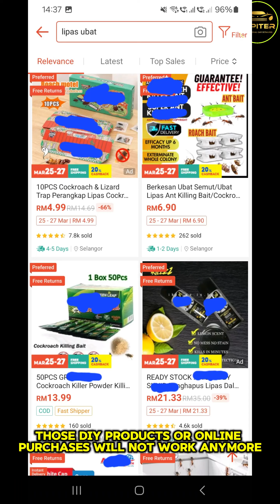MPV Car Cockroach Pest Issue Explanation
Adakah anda mempunyai kereta MPV dan menghadapi masalah serangga seperti lipas, semut, atau masalah lain? dengan kereta berkeluasan besar, kita cenderung membawa ahli keluarga, makan di dalam kereta, dan meletakkan banyak barang kerana ia mempunyai ruang simpanan yang besar. Ini akan menarik serangga masuk dan membuat sarang di dalam kereta kerana ruangnya cukup besar.

Cara yang betul untuk mengendalikannya adalah dengan mengeluarkan bahagian dalam, memusnahkan sarang, dan membersihkan semua sarang serangga tersebut. Ia memang memakan masa kerana kita perlu membuka, melakukan fumigasi, mencuci, mengeringkannya di bawah matahari, menunggu sehingga ia benar-benar kering, dan kemudian memasangnya kembali.

Jika ini sudah berlaku kepada anda, jangan panik dan hubungi kami sekarang. Kami akan memberikan pemeriksaan segera secara percuma dan menyelesaikan masalah anda dengan jaminan.

Kedai: Jupiter Car Wash & Detailing Alamat: 45,jalan wangsa setia 3 wangsa melawati 53300 KL